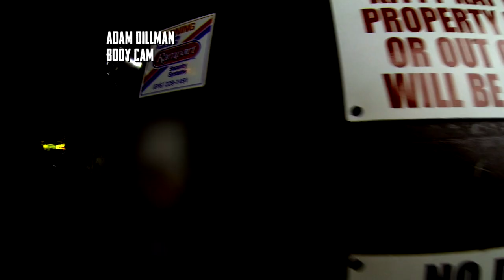OUTLAW COUNTRY - Busted Undercover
When the task force is near, no one is getting away with anything.

Outlaw Country airs Tuesdays at 10pm East / 7pm West on WGN America.